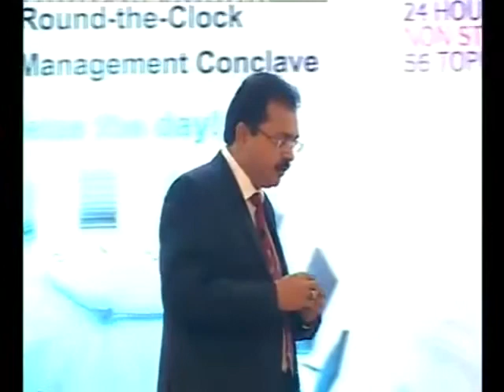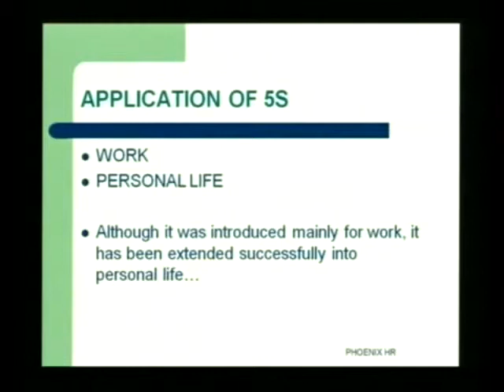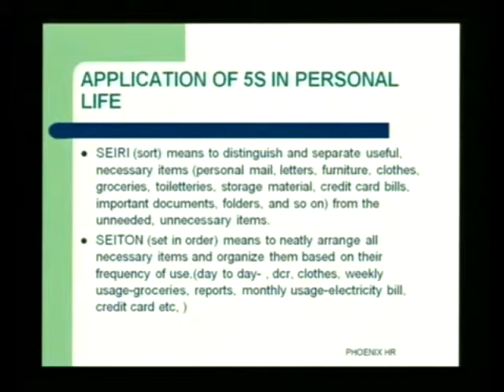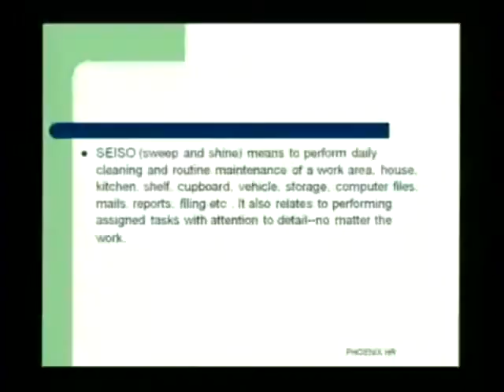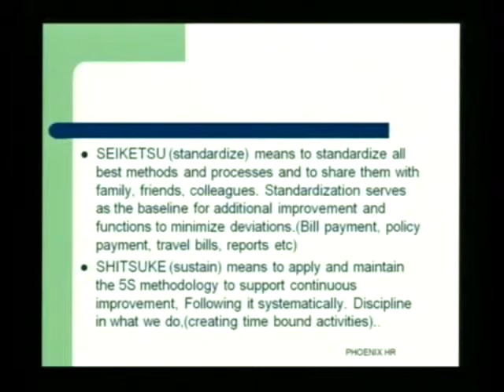24 hour workshop Session 49 part 2